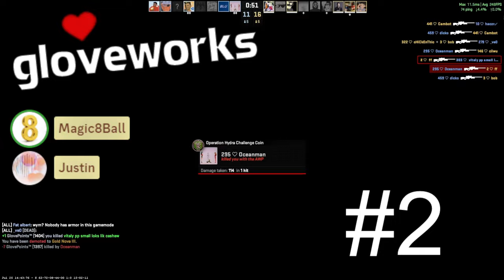Old AWP maps, Gloveworks history, Points matter, CS2 struggles - gloveworks podcast #2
00:00 - gloveworks is sooo back!!
01:29 - Skins in the server?
04:29 - Map pool
05:27 - 71 AWP maps
13:42 - Nostalgic vibes
19:59 - CS:GO maps
23:12 - Map design changes
25:21 - awp_india_v2
31:57 - Old AWP servers
38:22 - gloveworks pioneers the AWP genre
45:54 - CS2 is soooo difficult
48:10 - Server improvements
50:17 - Monthly pizza rewards!
59:17 - Updated point system